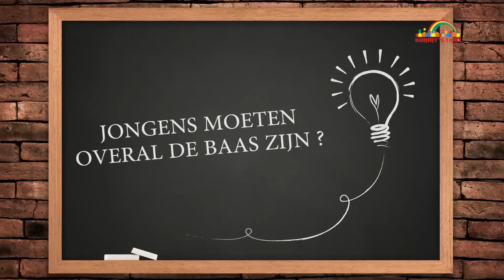Debat over het mensenlijk geslacht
Kimmy's Land Afl. mensenlijk geslacht